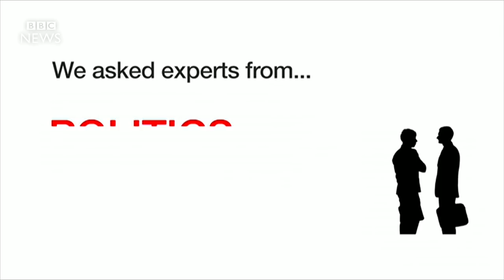The trick to getting what you want- BBC News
As the second round of Brexit negotiations gets under way, BBC World Service asked these experts how you go about getting what want.